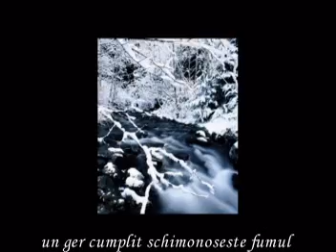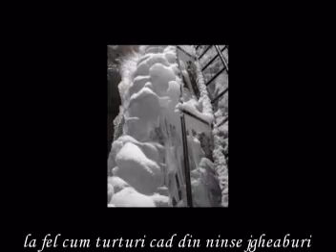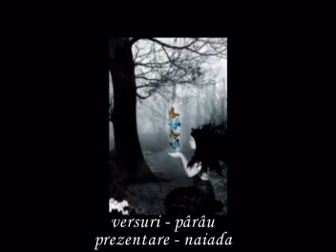vals de fluturi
versuri pârâu
video naiada